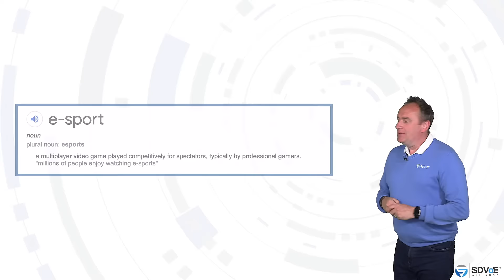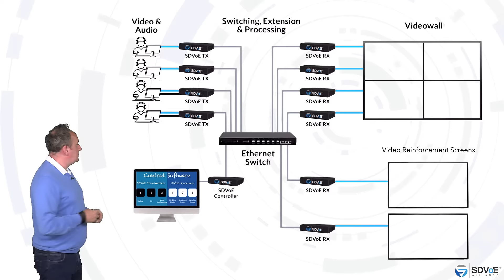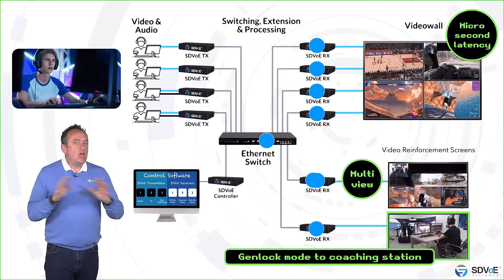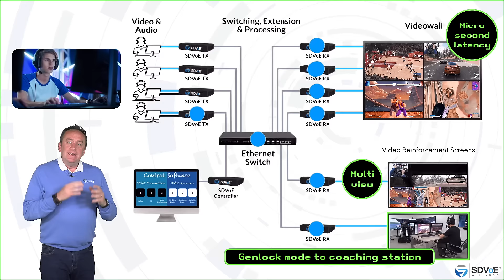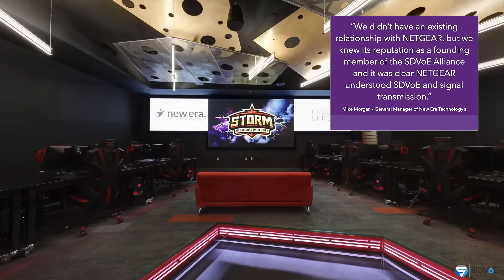SDVoE in eSports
SDVoE has significant advantages over the matrix switch, and over proprietary AV over IP systems. These advantages apply across all vertical markets served by the audio video industry.

Esports is big, very big, and every gamer needs their audiences to feel immersed in the experience. Vast arrays of screens and video walls filling an entire arena while hundreds of professional gamers sit at consoles competing for huge sums of money. The AV distribution system which looks after this content needs to be up to the job, and this course will show you how SDVoE is perfectly matched to this incredible new global phenomenon.

SDVoE Academy is your free resource at the intersection of pro AV and IT.

Login or create your free account to track your learning progress and become certified